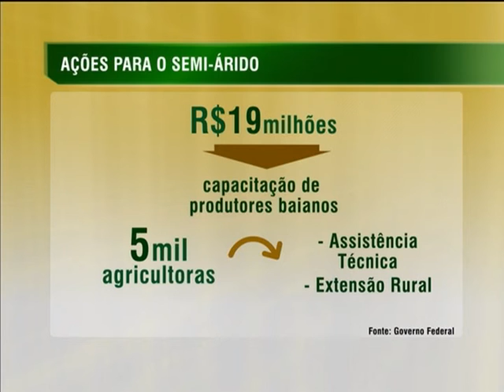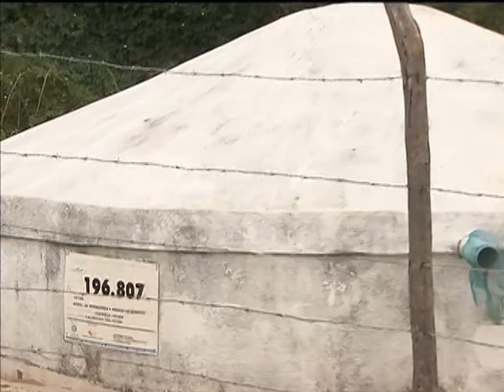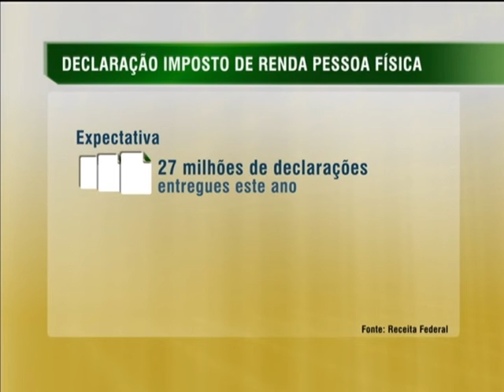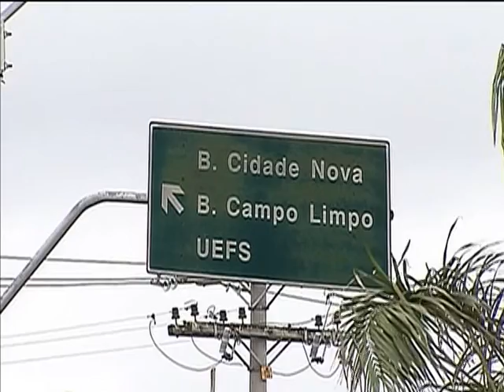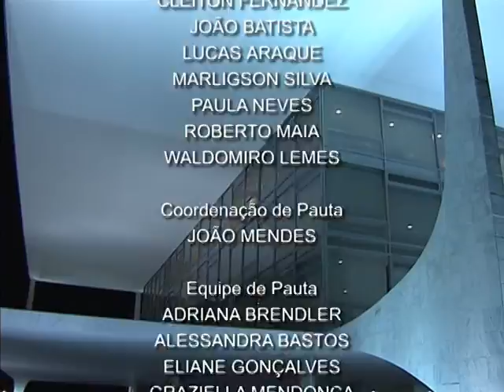Jornal NBR NOTÍCIAS na íntegra - 29 de abril